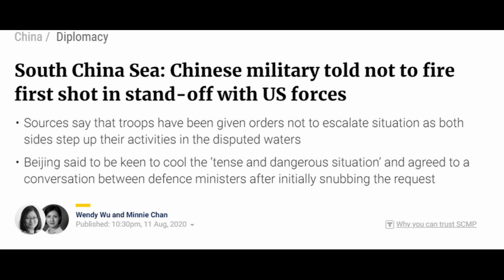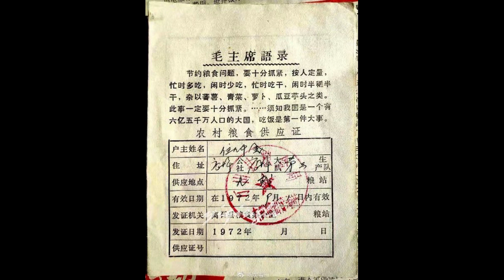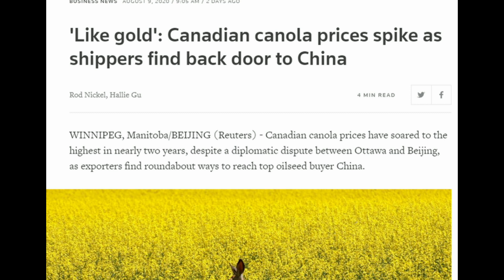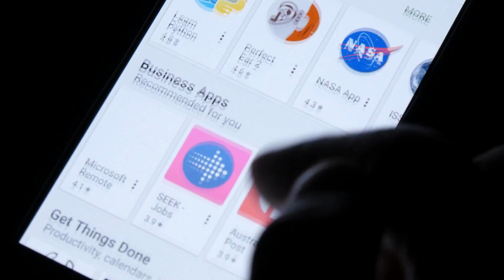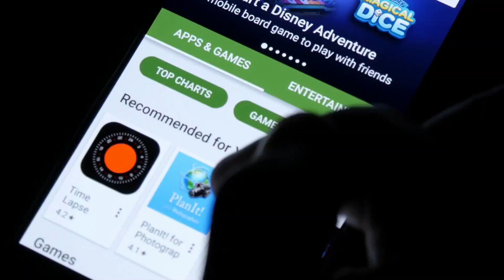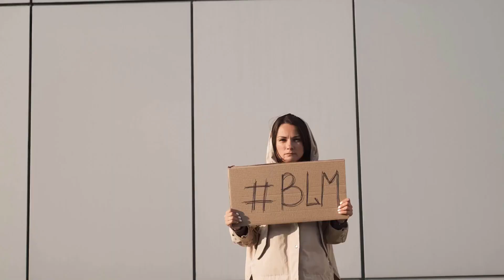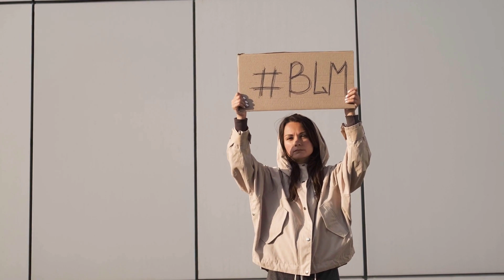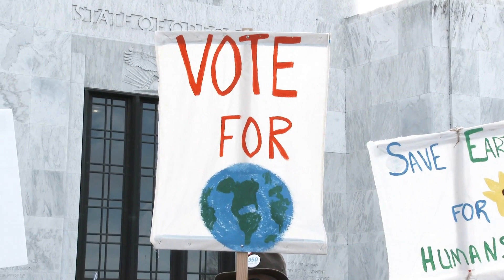终究不敢打习近平承诺对美不开第一枪; 习总告诫全国人民:少吃点；美国筹备美台建交,中共被逼到墙角；中国消费者为了放心油放弃孟晚舟;北美微信用户:郁闷可以,气愤一钱不值|《世界的中国》(2020811)